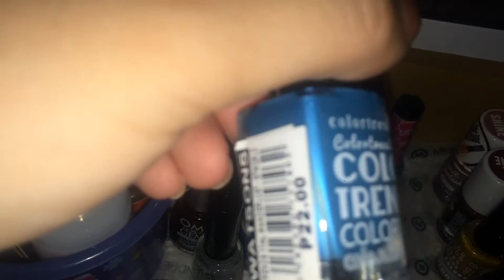VLOG#18 NAIL POLISH COLLECTION 2016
God Bless 💋